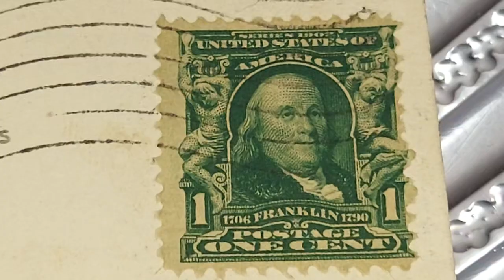1 ONE CENT 🇺🇸 SERIES 1902 PRES. BENJAMIN FRANKLIN 1706 - 1790 📫 POSTAGE STAMP WI. POSTCARD 😃